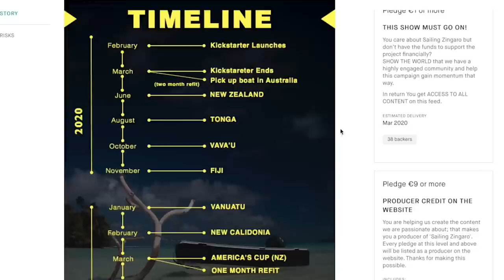Grilling Chicken While Sailing @ 9kts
Grilling gets serious with our sailboat FLYING down the waves! See if we're able to keep the yard bird in the boat, where we're going, and what we're doing risking our lives for some delicious grilled chicken!